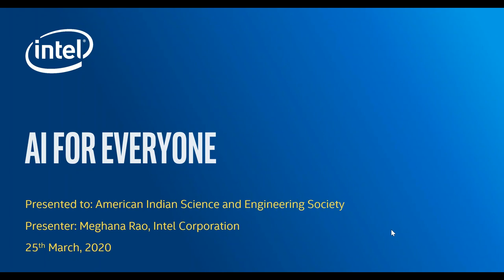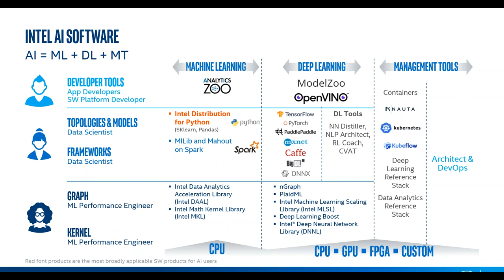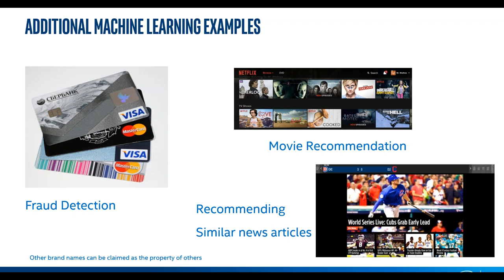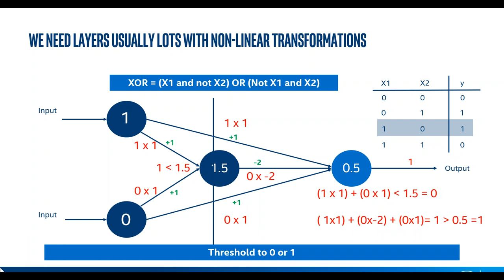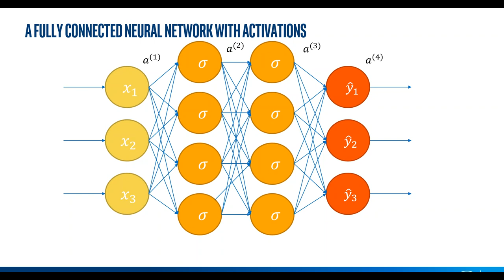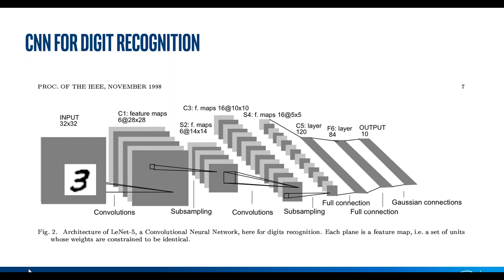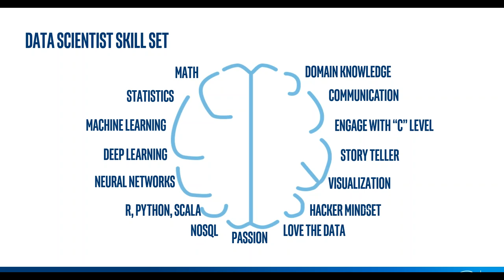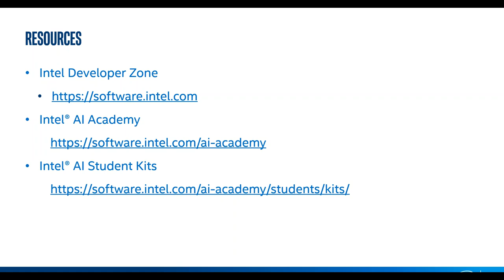Introduction to AI Webinar - Sponsored by Intel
This course is for students or industry professionals who are curious about AI and want to explore AI—what it's used for and why.

Topics covered include:
-The history of AI and why it's one of today's key technologies
 -The role of AI in the enterprise and various industries—from medicine to automated driving
-Why data is important to both training neural networks and the steps in a data science workflow
-An introduction to supervised learning and deep learning (prior to taking a full deep learning course)
-An introduction to current hardware and software

Meghana Rao
AI Developer Evangelist, Intel Corporation

Meghana Rao is an Technical Marketing Engineer at Intel and serves as a developer evangelist for Intel family of products and solutions. In her current role as an AI evangelist, she works closely with universities and developers in evangelizing Intel’s AI portfolio and solutions, helping them understand Machine Learning and Deep Learning concepts, building models and POCs using Intel optimized frameworks and libraries like Caffe*, Tensorflow* and Intel®️ Distribution of Python*. She has also worked on the Intel(R) RealSense(TM) Technology and Windows* 8 application development for scalable form factors. She has a Bachelor’s degree in Computer Science and Engineering and a Master’s degree in Engineering and Technology Management with past experience in embedded software development, Windows* app development and UX design methodologies.